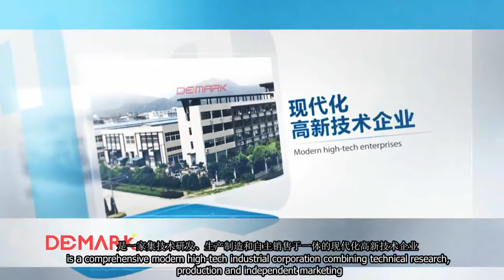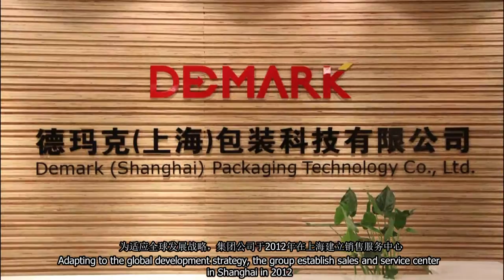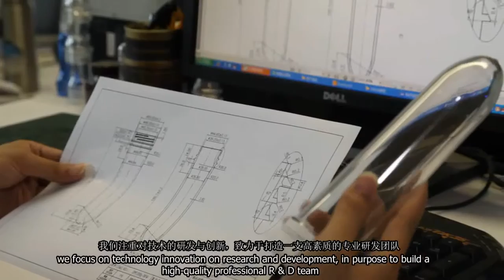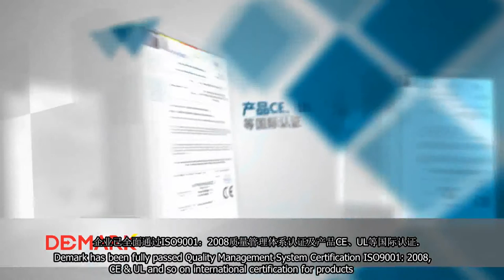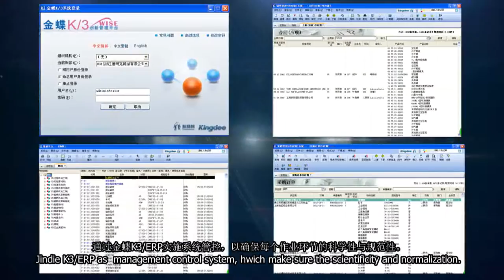2015 Demark Holding Group Introduction Video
2015 Demark Holding Group Introduction Video. We aim to producing smart factory in plastic and packaging industry.
Our products and service including:
PET preform injection system (High speed preform injection machine, preform mold, centralised control system, auxiliaries)
Hybrid packaging injection machine for closure, thin wall products, and more.
Servo drive two platen injection machine (Fastest cycle among Chinese brand)
PET blow molding machine (up to 32,000BPH)
PP blow molding machine (up to 16 cavities)
PET high speed preform mold (up to 144 cavities)
PET blowing moulds
Cap compression machine with all auxiliary.

🏭：Demark Injection System Co., Ltd

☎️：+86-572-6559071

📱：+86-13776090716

Our sales team is ready for your inquiry.